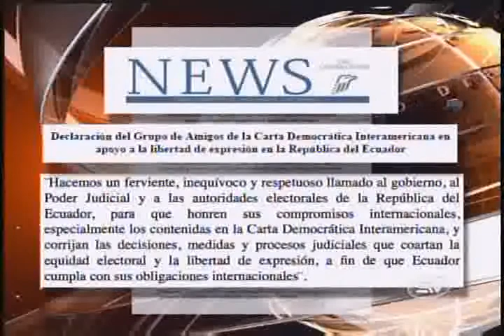02 05 Santiago Guarderas